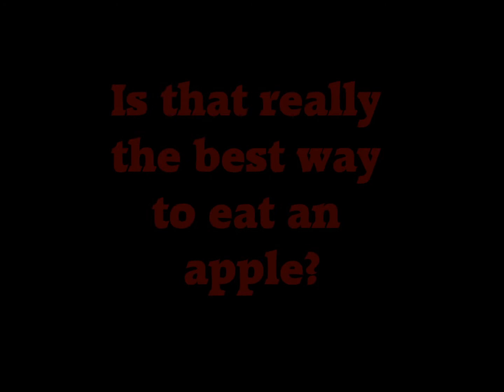Eating an apple fail